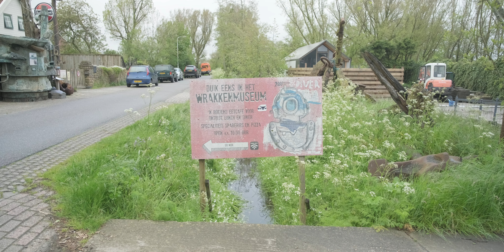Fujifilm GFX50SII project aflevering 5: ALLES VOOR DE FOTO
Soms moet je alles over hebben voor een foto, en dat hadden we deze keer!

Gebruik promotie code: FERRY10 en krijg 10% korting op elke aankoop bij capture one! Single versie, upgrades, styles etc!